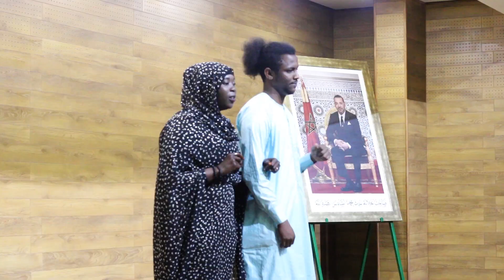La vidéo officielle de la JOURNÉE CULTURELLE 2022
La vidéo officielle de la JOURNÉE CULTURELLE 2022 organisée par le Cercle des Élèves Ingenieurs CEI en collaboration avec la Communauté des Etudiants Etrangers de l'Ecole Nationale d'Agriculture CETENAM.
Une journée exceptionnelle pour rendre hommage à l'ENA qui rassemble les étudiants de toute nationalité et les unit en une seule masse.
Vive l'Afrique 💪🏼💪🏼 ! Vive l'échange culturel ! Vive la tolérance !